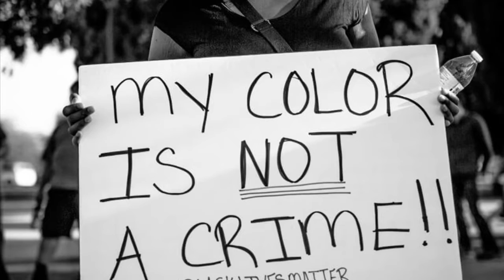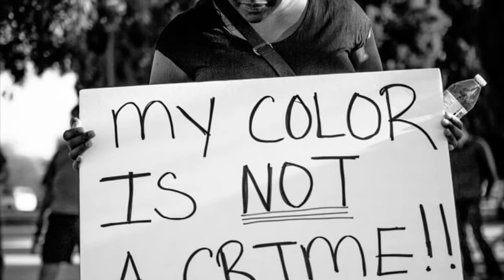Riley West Blake Dralle Logan McPherson Documentary